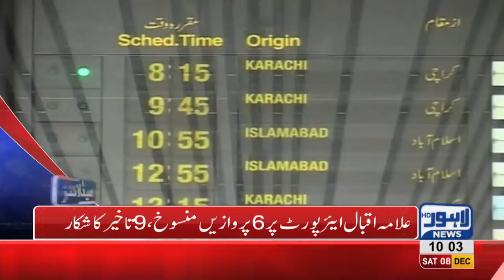10 AM Headlines Lahore News HD – 8th December 2018